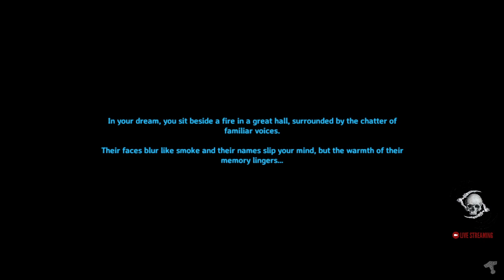Pista kalandjai - Csak bekebe szeretnek banyaszni!